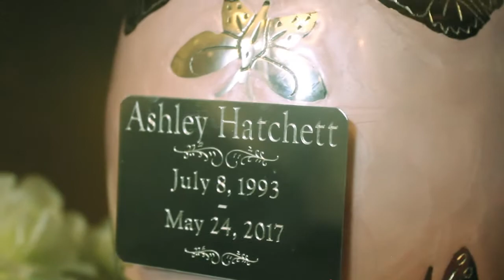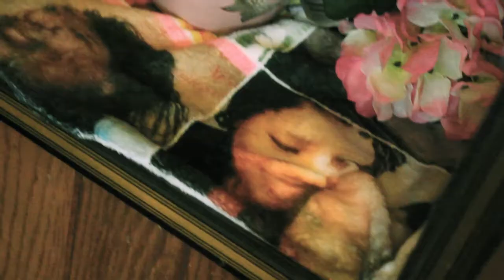Snoop BHF "Take a Ride" | Shot by